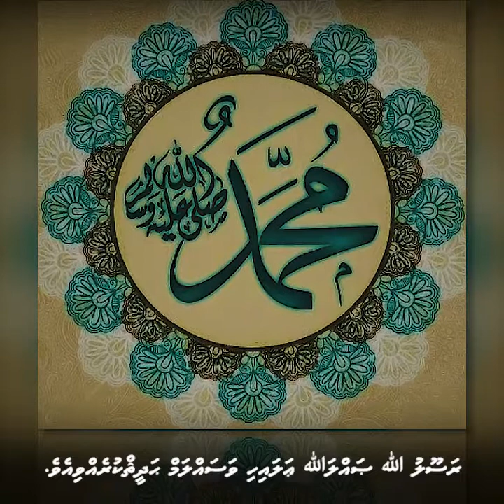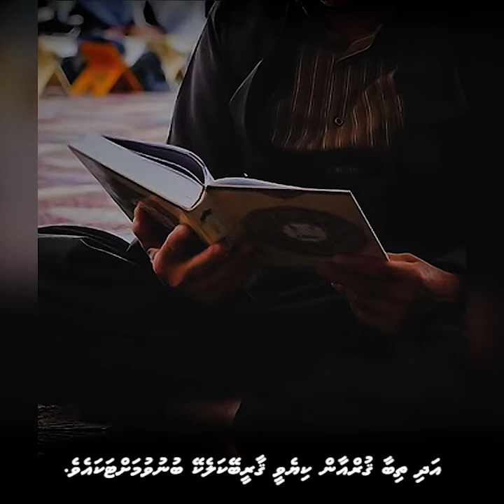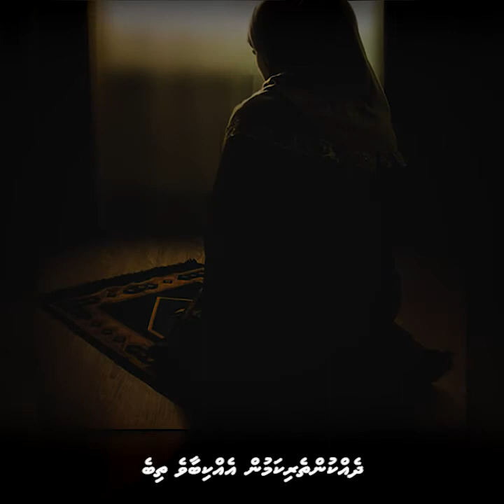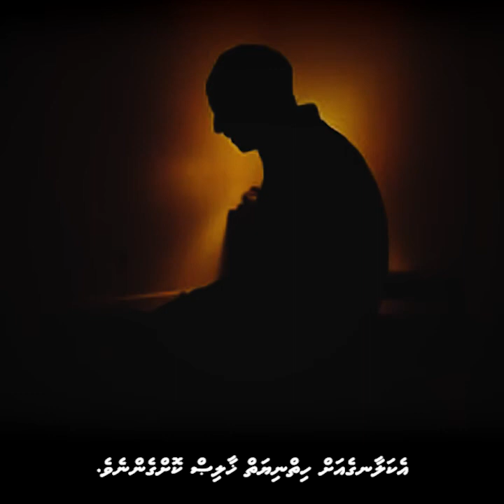Thibaa thi hadhane dhogeve! | Dhivehi